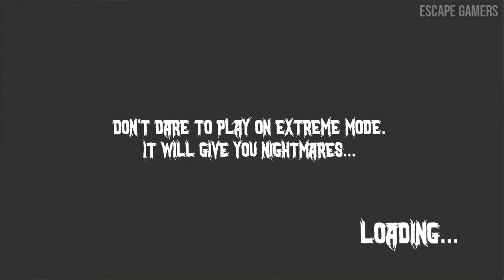Evil officer in hard mode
helicopter escape

evil officer

Evil Officer is ready to take his revenge

You are trapped in the house of the Officer who was killed a long time ago. Now he is taking his revenge. He has already killed his first target. You are the next!

You have to find all the required item to unlock the locks and escape the house. There are two different ways from where you can escape.

escape gameplay walkthrough videos

granny horror game gameplay